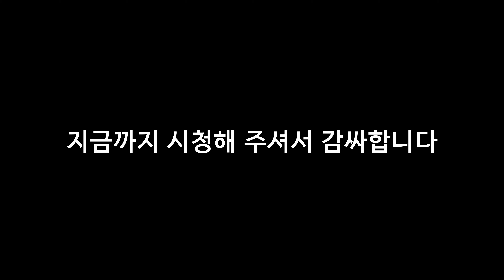엄마!! 2분만 버텨 봐!